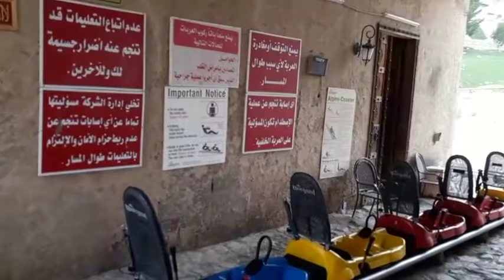Toboggan ride, Taif Saudi Arabia